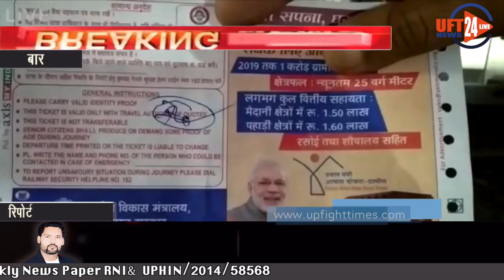रेलवे विभाग के 2 कर्मचारियों ने किया आचार संहिता का उल्लंघन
मामला रेलवे के रिजर्वेशन काउन्टर से पीएम मोदी का फोटो लगे रिजर्वेशन टिकट का है जहां बाराबंकी में रेलवे विभाग के 2 कर्मचारियों के खिलाफ चुनाव आचार संहिता के उल्लंघन की सख्त विभागीय कार्यवाही की गई।